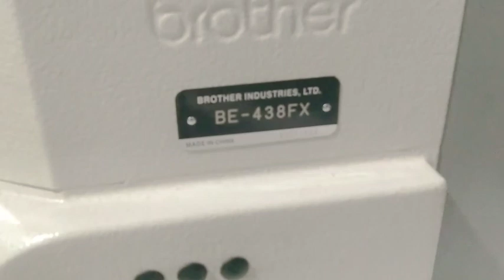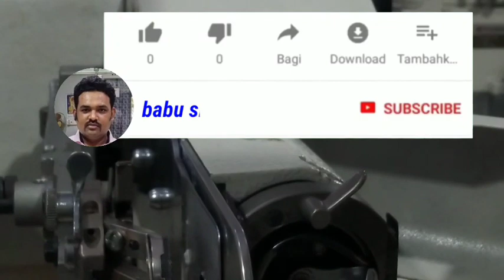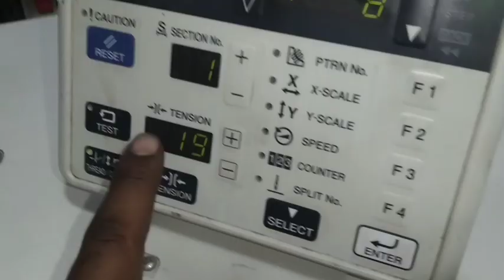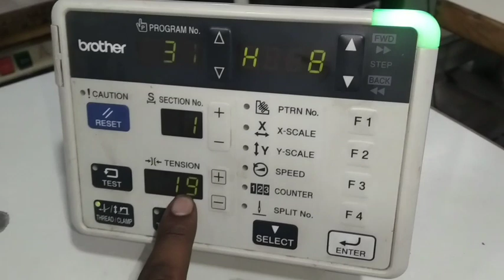brother button stitch machine BE-438FX how to avoid extra bobbin threads how to avoid loose thread